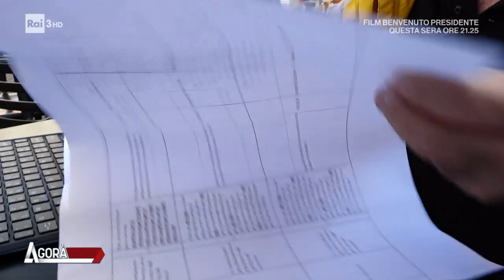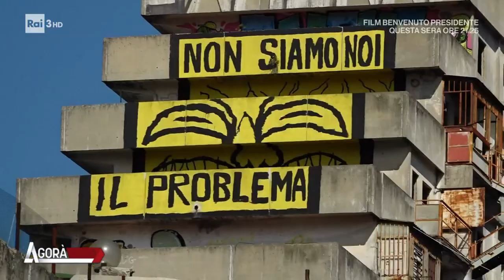PNRR tra sogni e realtà - Agorà 21/20/2022